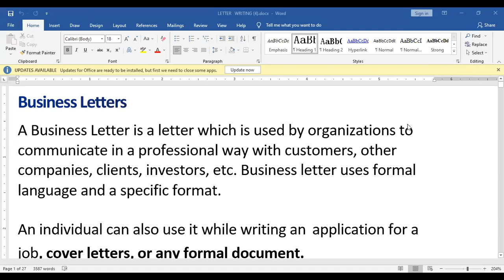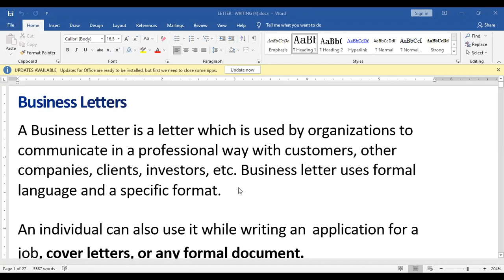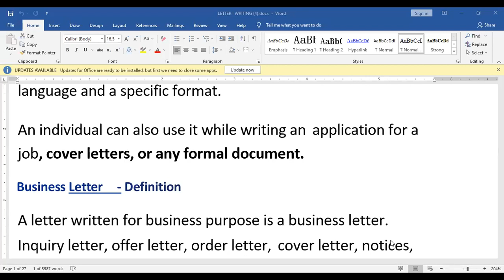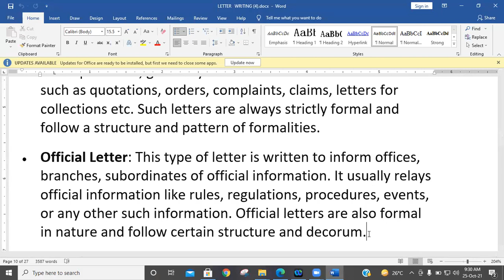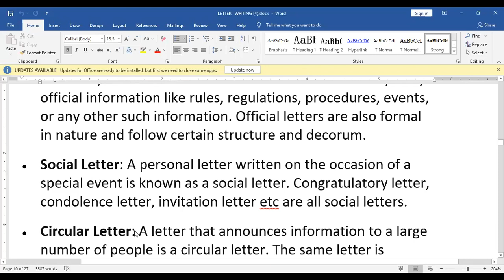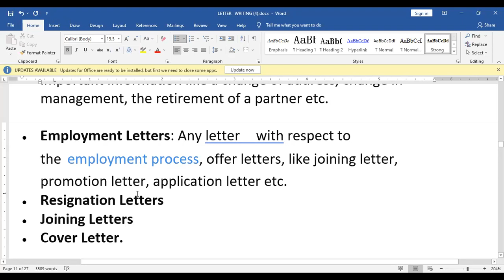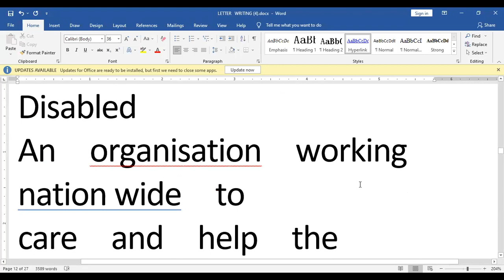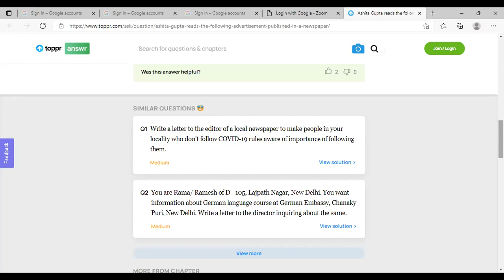Types of Business Letters BBA AKU 2nd Sem By: Sanjana Sinha Date: 25.10.2021